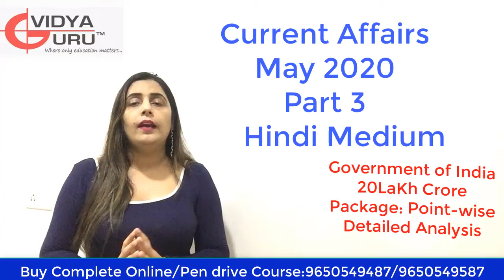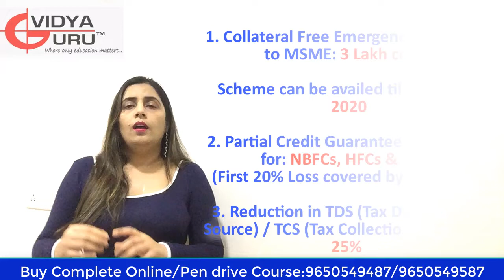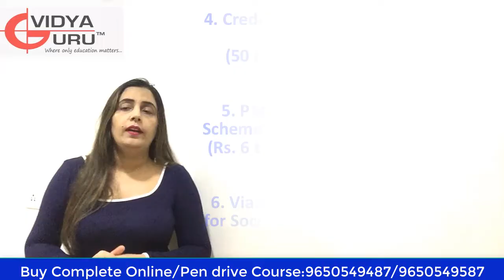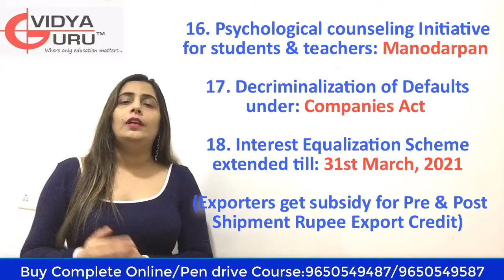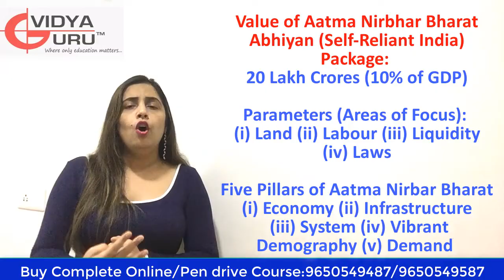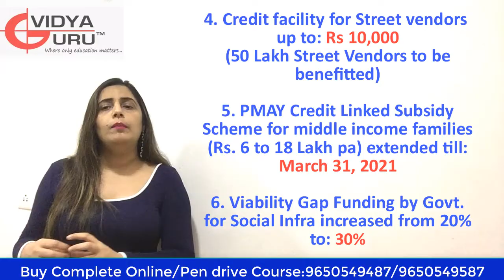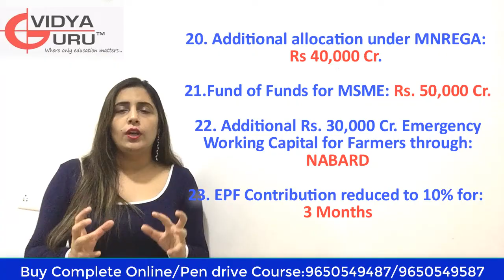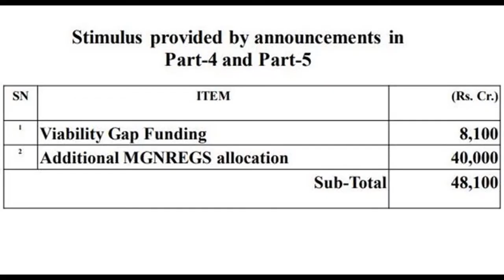GK May 2020 Hindi Self Reliant India / Aatm Nirbhar Bharat Abhiyan SBI PO Current Affairs and SSC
Aatm Nirbhar Bharat Abhiyan / Self Reliant India Mission in Hindi for Current Affairs May 2020 Preparation. Our Online Classes cover General Awareness for SBI / IBPS PO & Clerk, SSC CGL & CHSL and Competitive Exams.

to know more about our Classroom Coaching Courses and Online Coaching with Detailed Study Material and Full Length Mock Test Series.